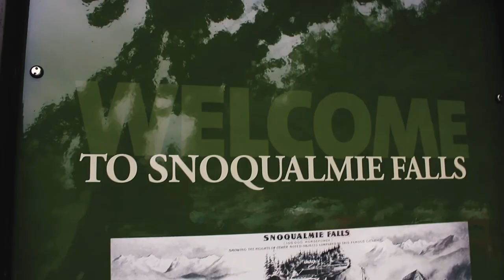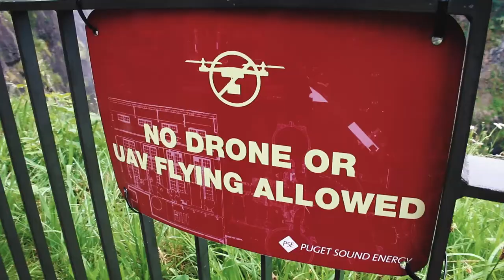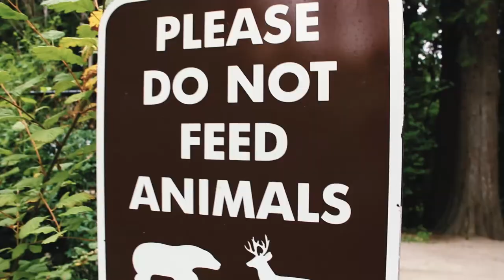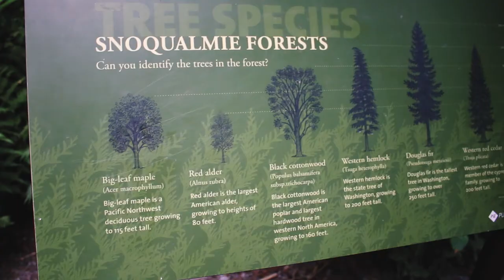He Lost His Tooth In the Weirdest Place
Tara’s Links

Zach’s Links